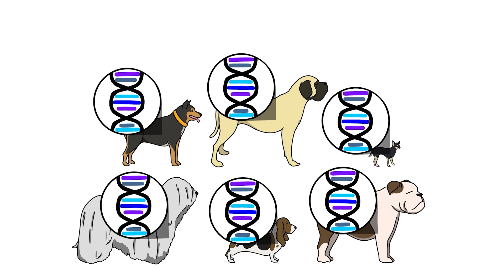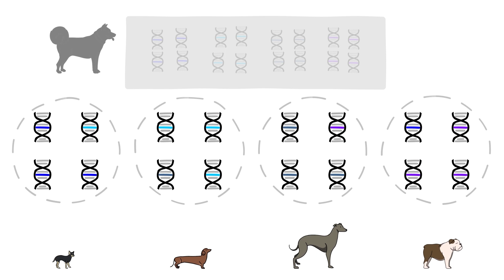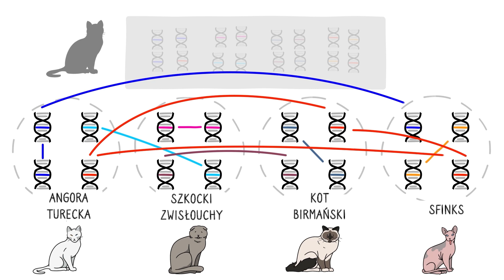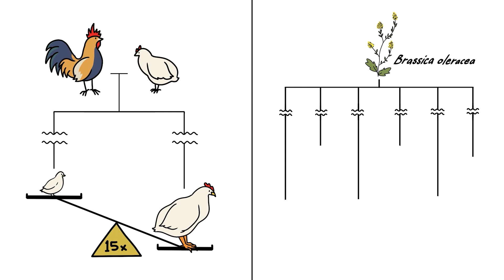🐶😼• Psy vs Koty: Paradoks różnorodności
Różne psy wyglądają niesamowicie różnie - ale to nie znaczy, że są koniecznie bardziej różnorodne.

🌍 Wspieraj Minutę z Ziemią
Jeśli podoba Ci się to co robimy, możesz nas wesprzeć!:
✅ Udostępnij ten film swoim znajomym i rodzinie

🌍 Nasz Team
📝 Sara Urbaniak | Tłumaczenia
🔉 Monika Wiącek | Narracje
🎬 Patryk Rolka | Montaż

Minuta z Ziemią jest produkowany przez Neptune Studios LLC, opiekunem kanału w Polsce jest Piotr Deruś.